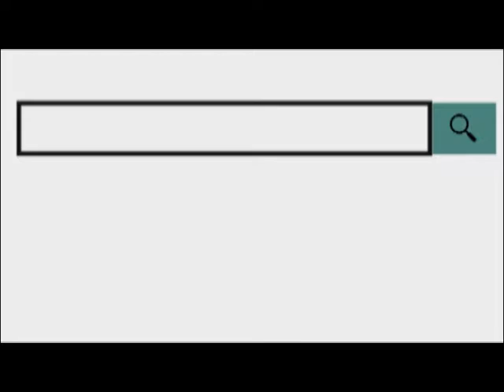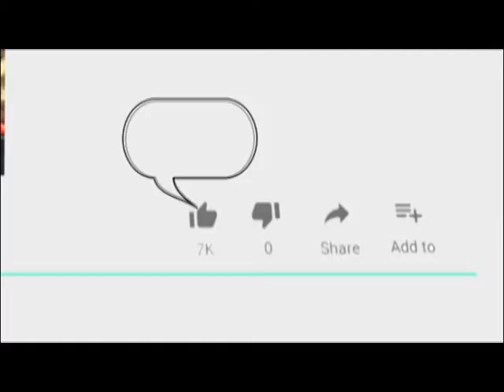जेएलएन अस्पताल के सफाई कर्मियों ने 1 दिन अस्पताल में सफाई कार्य का किया बहिष्कार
22 Oct 2019,
   संभाग के सबसे बड़े जवाहरलाल नेहरू अस्पताल में मंगलवार को सहायक कर्मचारी संघ के अध्यक्ष मोहनलाल चौधरी  और सफाई कर्मचारियों में सफाई की बात को लेकर आपसी कहासुनी हो गई। विवाद बढ़ने के कारण सफाई कर्मियों ने 1 दिन अस्पताल में सफाई कार्य का बहिष्कार कर दिया, जिससे अस्पताल की सफाई व्यवस्था पूरी तरह से चरमरा गई। सफाई कर्मचारी हरिप्रसाद लखन और महेश कुमार ने बताया कि ओपीडी सुबह 9 बजे तक नहीं खुलती जिसके चलते सभी विभाग के कमरे बंद पड़े रहते हैं जिसमें सफाई नहीं हो पाती, ऐसे में सफाई कर्मचारियों ने सहायक कर्मचारी मोहनलाल चैधरी पर समय पर नहीं आने का आरोप लगाया है।